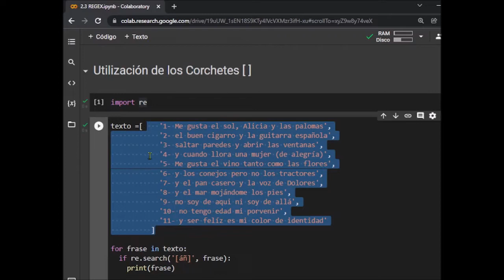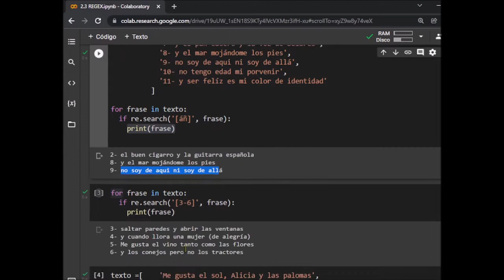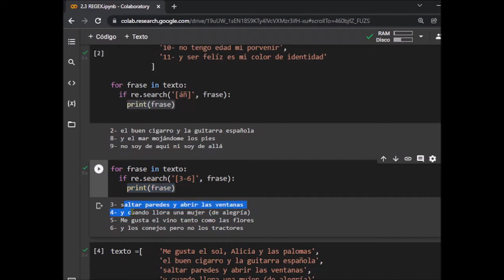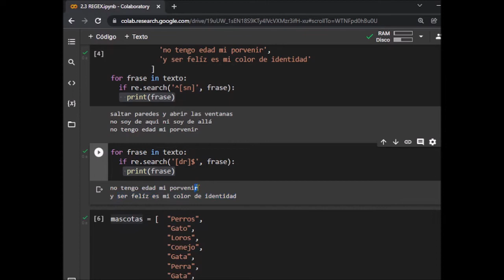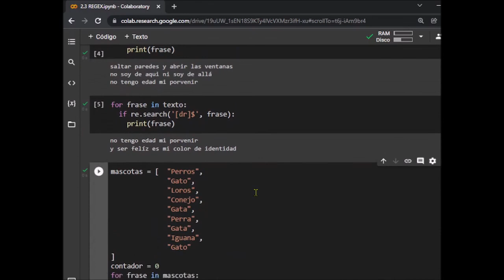REGEX - 3 - Utilización de los Corchetes [ ]